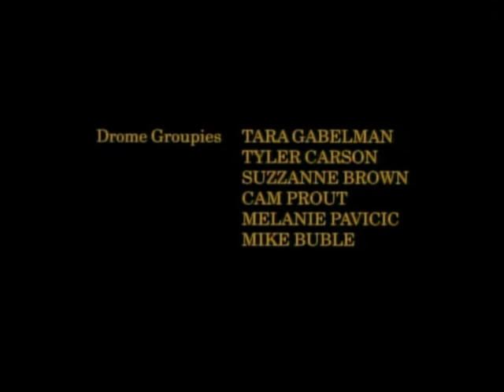Michael Buble in Mortal Challenge/Death Game 1996